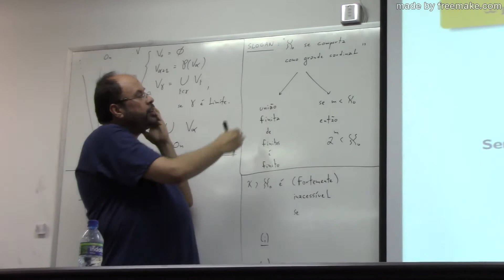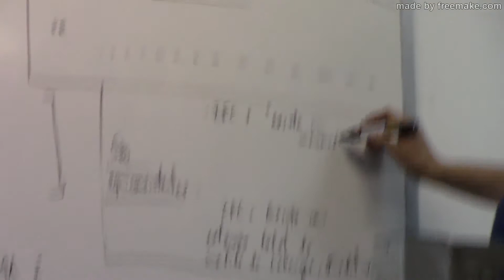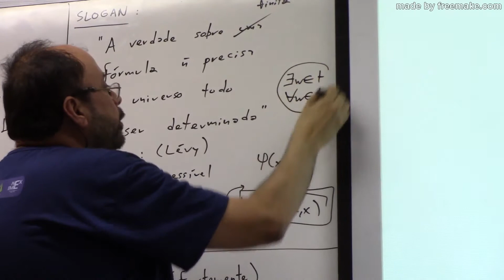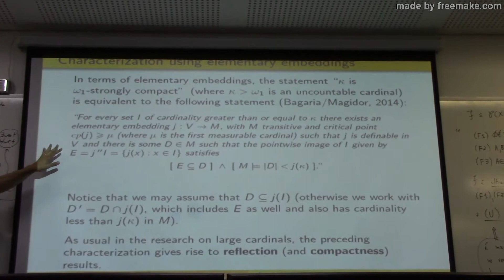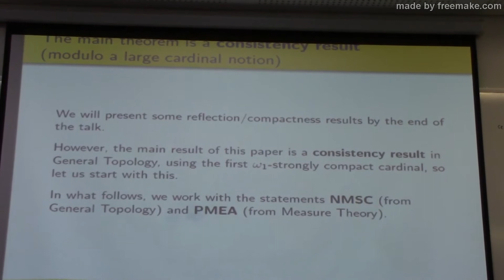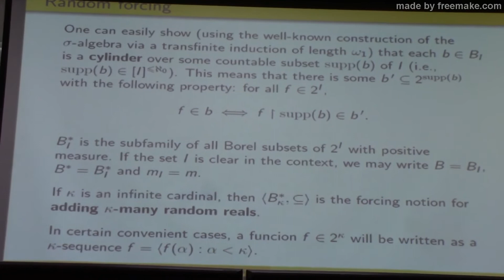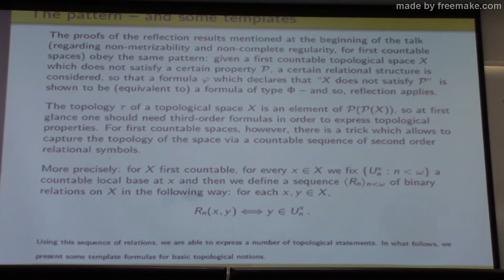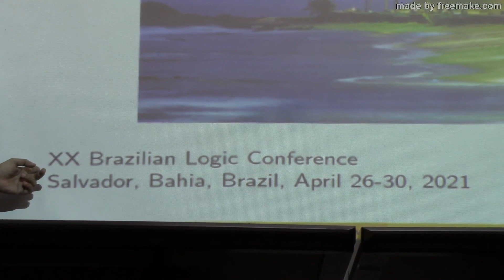Samuel Gomes da Silva - ω1-strongly compact cardinals and normality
Seminar given by Samuel Gomes da Silva at the Instituto de Matemática of the Universidade Federal da Bahia - Brazil.